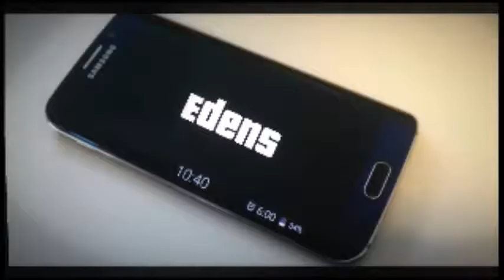Reacting to Kendall Davidson - This Evening ... Happy Vibe Music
The original Video will be down below, and go show Kendall Davidson  huge appreciation give him 200,000 more likes on his vid, ...